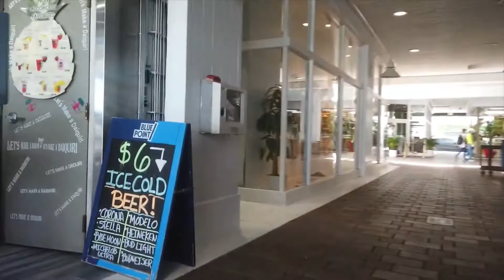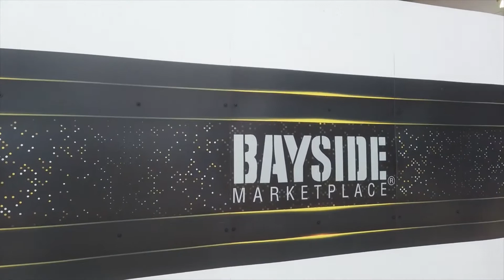Miami bayside marketplace walking tour | Downtown Miami | Florida USA